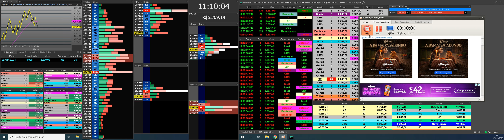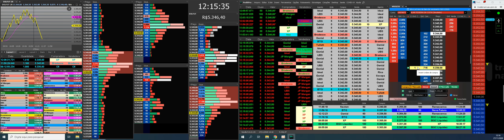Moletom Saldanha Trader 27/11/2020 PARTE 1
DIARIO DE TRADER

INSCREVA_SE_NO_CANAL_VOU_SEMPRE_POSTAR_MEUS_DIAS DIARIO DE TRADER